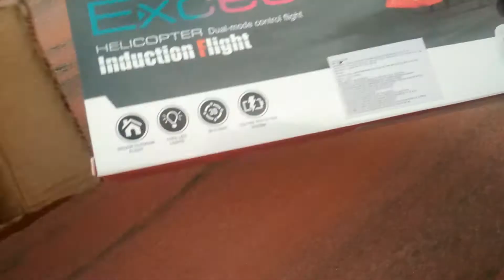Rc Helicopter [Unboxing] Remote Control || Technical Trad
Folllow Me

Best gyro rc helicopter
Syma h17h rc helicopter
Flying helicopter
Unboxing video
Chatpat rc helciopter
Volitation rc helicopter
Hand sensor helicopter
Helicopter unboxing and review
Mini helicopter unboxing+review
Cheap:rc helicopter review
Best helicopter
Remote control helicopter with camera
Fast rc helicopter
Helicopter flight test
Best syma rc helicopters
Best rc helicopter
How much charge rc helicopters
How to charge velocity helicopter
Velocity helicopter
New rc helicopter
How to fly rc helicopters
Yt techno tech guruji:rc helicopter
Remote controlled helicopter
Kids fly rc helcopter toy
Kids videos helicopter
Remote control fighter plane
Rc rock crawler
Remote control flying aeroplane
Remote aeroplane
Remote helicopter
Kids toys